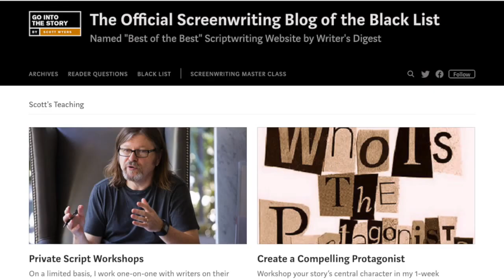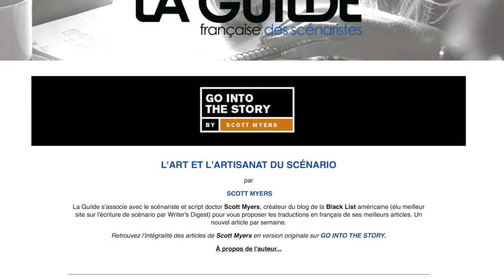SECRETS DE SCÉNARISTES HORS SÉRIE Scott Myers (Avec Sous Titres FR)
J'ai reçu Scott Myers à la guilde française des scénaristes ! 1h d'entretien exclusif avec l'un des plus célèbres Script Doctors et Professeur de Scénario aux Etats-Unis !
Vous vous rappelez du film Chien de Flic avec James Belushi  ? C'est lui qui l'a écrit !

Découvrez ses méthodes, ses conseils et son point de vue sur le métier.

Une vidéo dans laquelle j'essaye de faire de mon mieux pour avoir un accent anglais potable. Ce qui n'est pas garantie :)